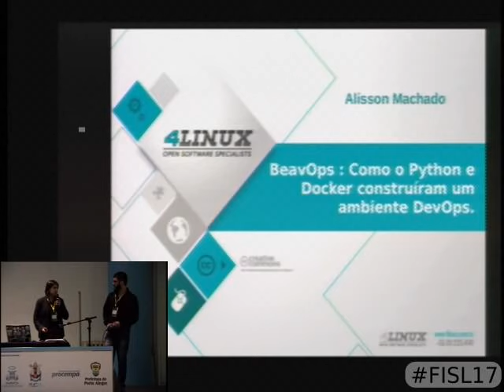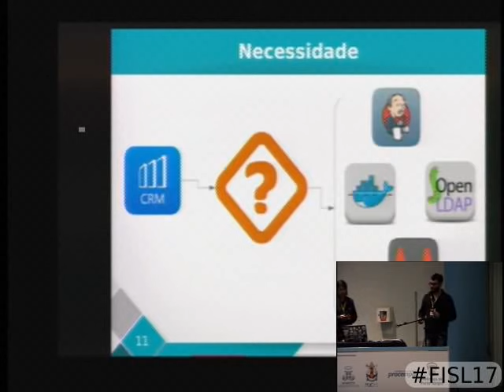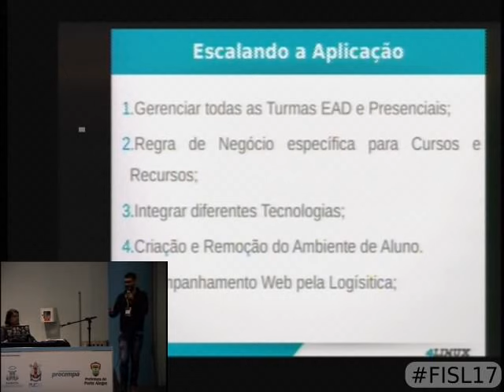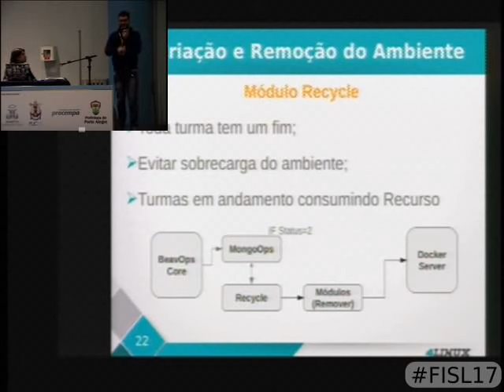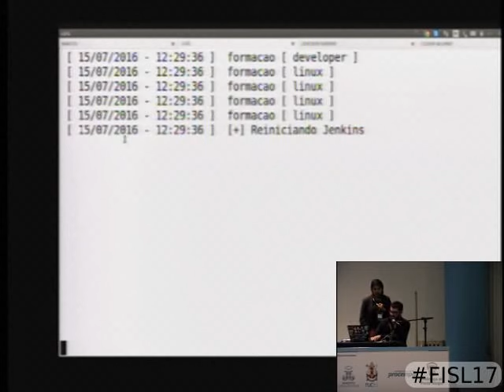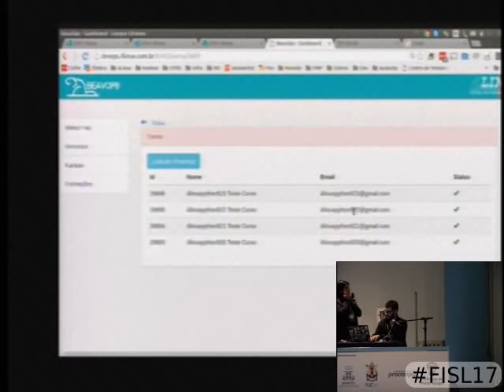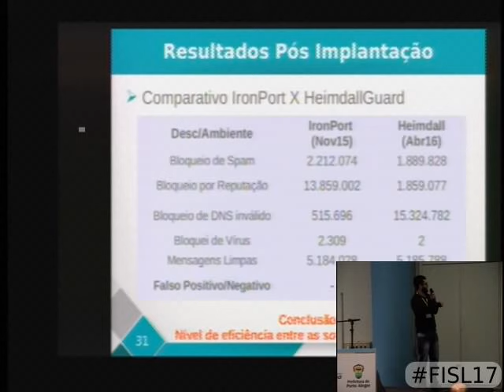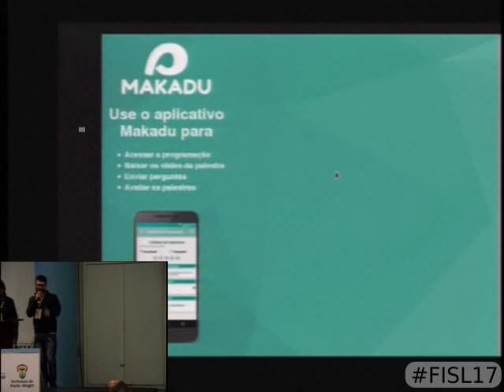BeavOps : Como o Python e Docker construíram um ambiente DevOps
Nosso desafio era automatizar a criação de uma Infraestrutura para mais de 1000 Alunos poderem acessar ambientes Linux, de forma rápida e em ambientes isolados. Para isso criamos o BeavOps, um sistema todo escrito em Python que nos permitiu integrar o mundo de Cloud Computing e Paravirtualização utilizando os Dockers Containers.
Nesta apresentação serão abordados os trâmites e procedimentos tomados desde a definição de tecnologias até a criação desse ambiente isolado em Containers, como também apresentaremos os obstáculos superados e as perspectivas futuras, tudo isso realizando uma demonstração prática do Ambiente.

Gabriela dias e Alisson Machado de Menezes